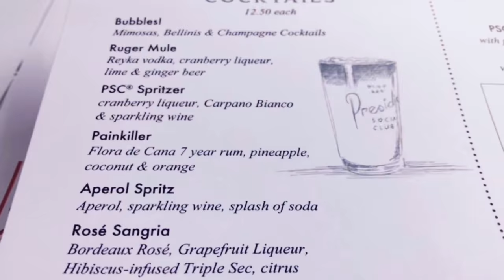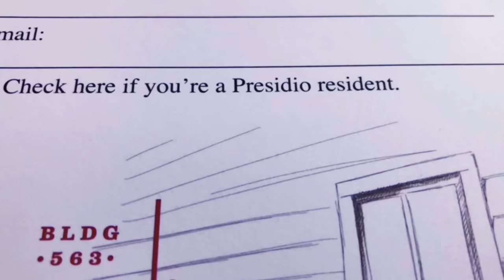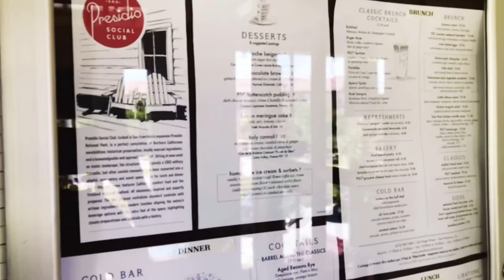415 Food review VLOG @ Presidio Social Club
415 food review at the Presidio Social Club in San Francisco by Vanessa Carias